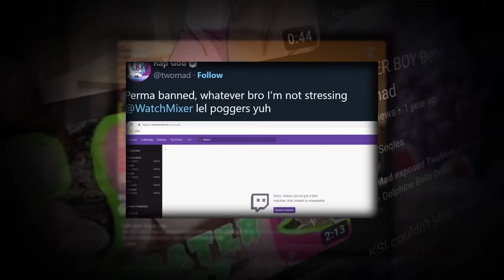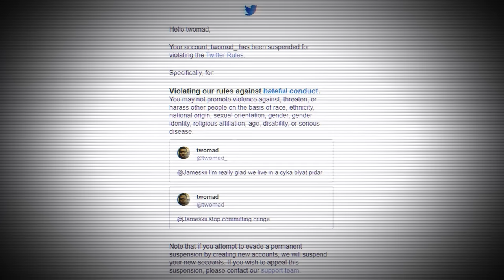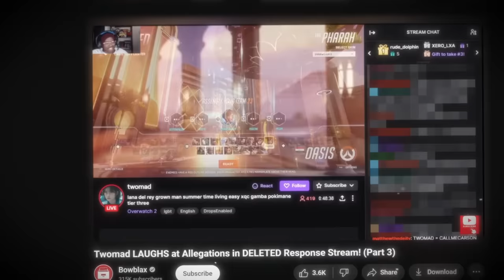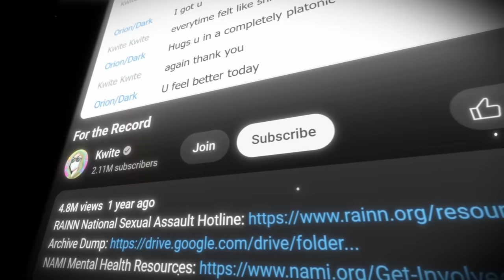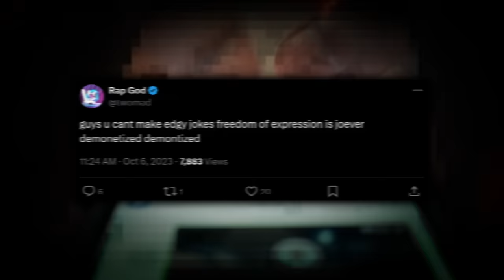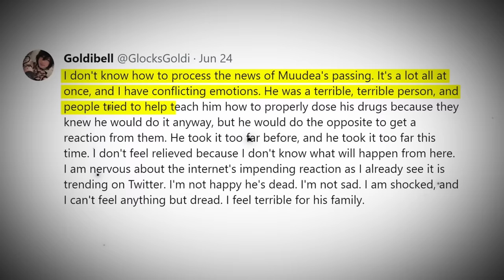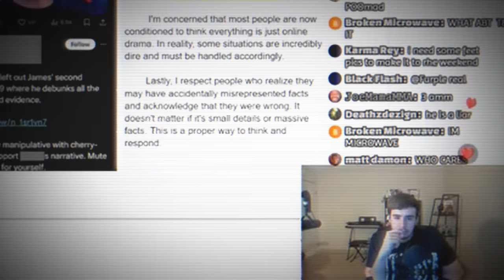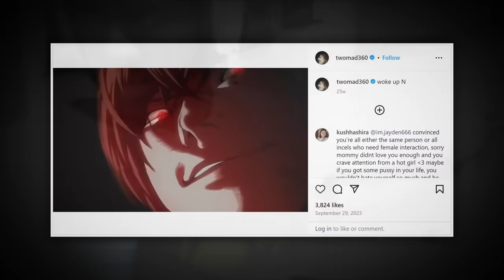Twomad Was Alone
🎵I miss the rage🎵